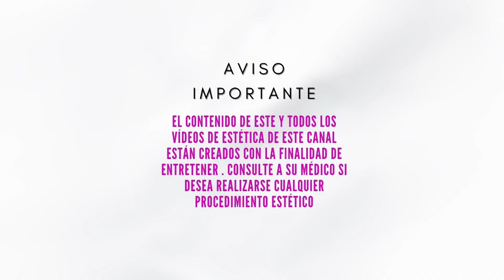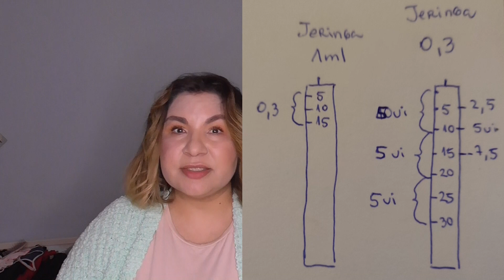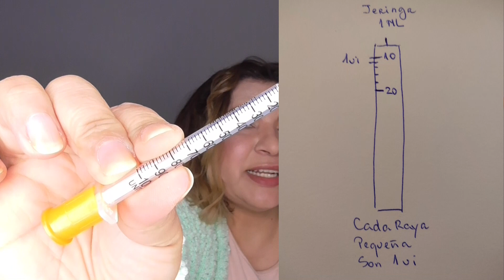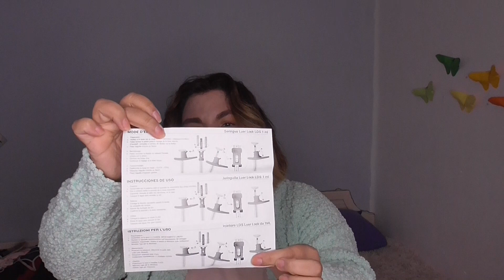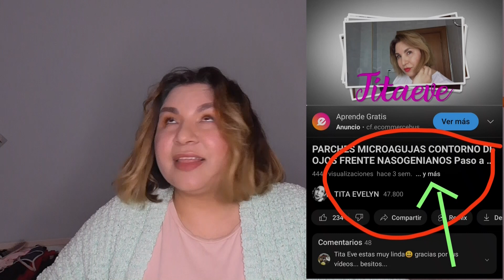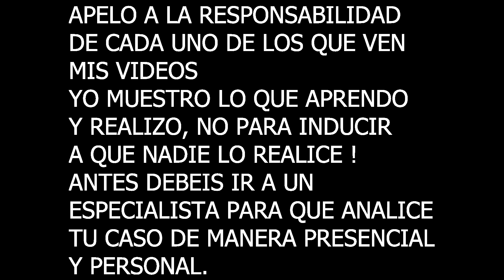CURSO GRATIS TOXINA BOTULINICA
ENLACES IMPORTANTES

PAGINA WEB

 INSTAGRAM LA TITA EVE

 / latitaeve

QUIERES UNIRTE A MI CANAL ?  😍
Podràs ver los vídeos con anticipación
Recibir toda mi atención cuando realizas un comentario y más cositas. Pero lo más importante, dejarme todo tu apoyo

NO PUEDES UNIRTE AL CANAL
Puedes ayudarme dejando un LIKE 👍
Dejando un comentario

PUEDES APOYARME CON UN SUPER THANKS 💝

GRUPOS TELEGRAM

GRUPO FACEBOOK

 / titaeveyoutube

CODIGO RECOMENDACIÓN LOOK FANTASTIC

PARA COLQBORACIONES ESCRIBEME